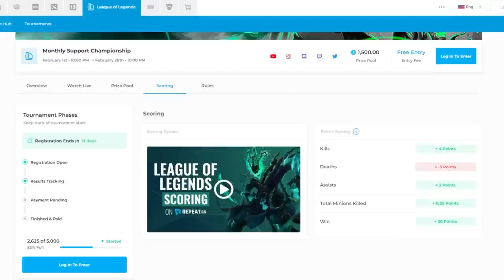I have so much fun with Aurelion Sol